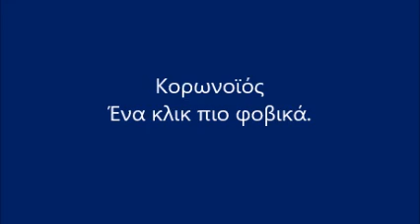Κορωνοϊός: Ένα κλικ πιο φοβικά.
Ο Νικήτας Καυκιός είναι ψυχολόγος. Δέχεται όλες τις μέρες τις εβδομάδας  και τα Σαββατο-Κύριακα στην Αθήνα και κάποιες φορές στα Χανιά.

Δείτε αναλυτικά σχετικά με την δυνατότητα συμβουλευτικών και "ψυχοθεραπευτικών" συνεδριών στην ιστοσελίδα

Μπορείτε να επικοινωνήσετε τηλ. 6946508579, 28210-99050 (προτιμήστε το κινητό) ή στέλνοντας μήνυμα στο FB

1. Δεν Πειράζει: Γνώρισε και αγάπησε τον εαυτό σου και τους άλλους
2. Ανεμογραφίες: Αυτογνωσία και Θείος Έρωτας
3. Ζήσε στ’ αλήθεια:  Kράτα ζωντανή την καρδιά σου στην αγάπη